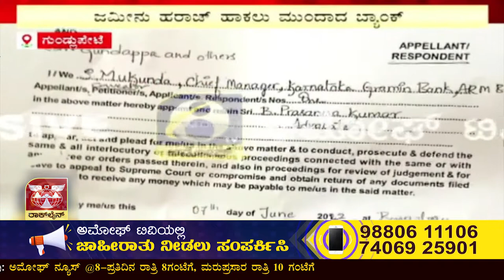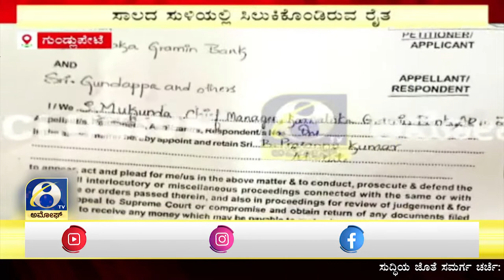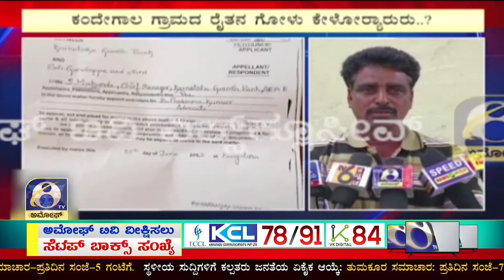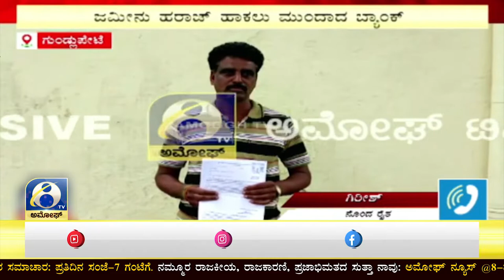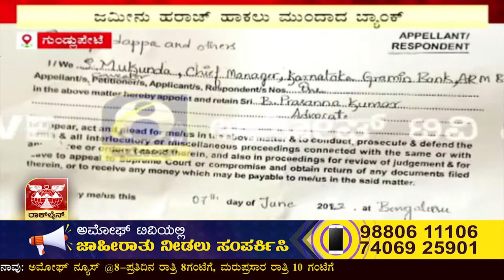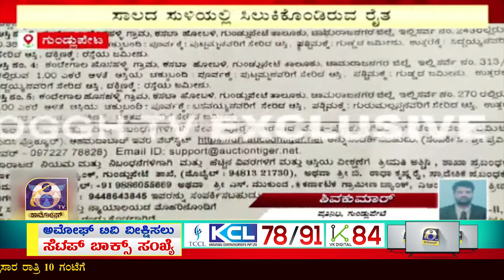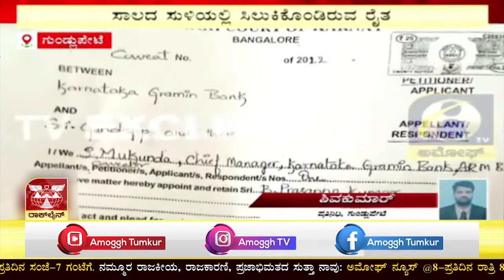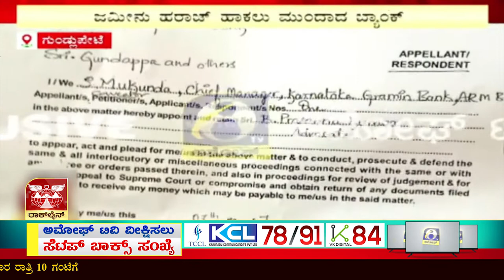ಗುಂಡ್ಲುಪೇಟೆ ತಾಲೂಕಿನ ಕಂದೇಗಾಲ ಗ್ರಾಮದ ರೈತನ ಗೋಳು ಕೇಳರ‍್ಯಾರು..? | AMOGGH TV